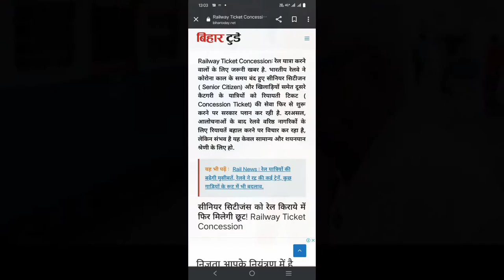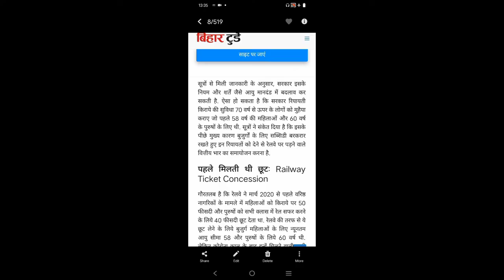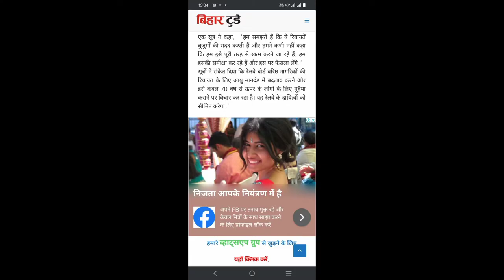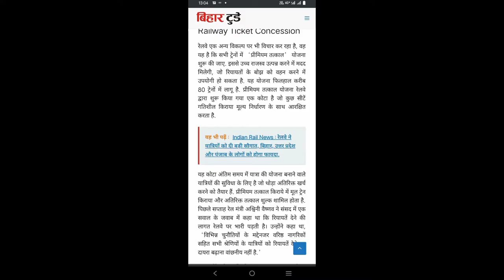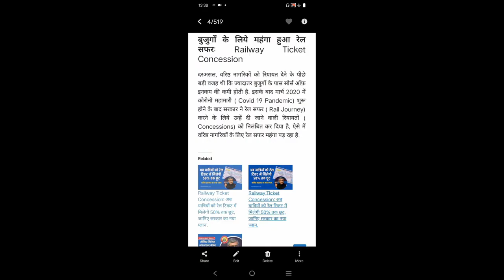Railway Ticket Consession |अब यात्रियो को मिलेगा रेल टिकट में 50% तक छूट | Senior Citizen Consession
Indian Railway start senior citizen Consession
Senior citizen Consession start

Hello friends swagat hai aapka hamare es YouTube channel pr aaj phir se ek naye topic ke sath aaj aapko es video me indian railway ke taraf se aye naye update se related kuch new information dene wala hu jo aapke liye kafi important hone wala hai toh freinds es video ko last tak jaroor dekhe Thanks.